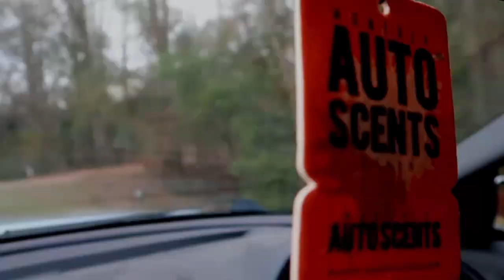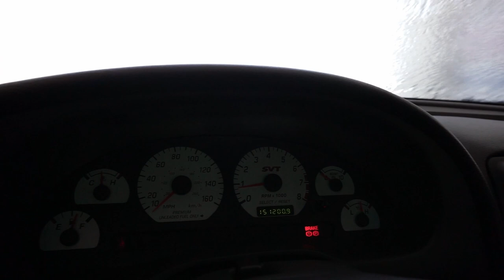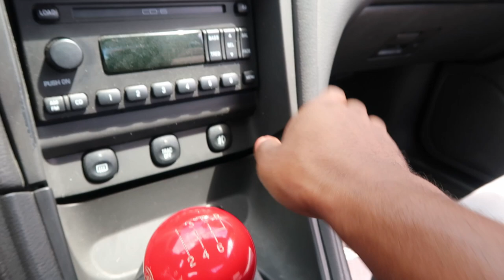What's the Rating? | Is it Still PHENOMENAL After 20 Years?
I found some free time to rate my car, so I decided to see if my Terminator Cobra was worth the money I paid for it. I divided the ratings into four categories (Performance, Driving Experience, Curb Appeal, and Value). I hope that you agree with how I rate my car!